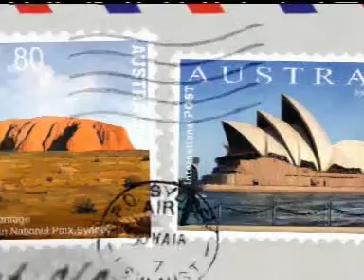Adiya Birla Group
Production House: Nomad Films India